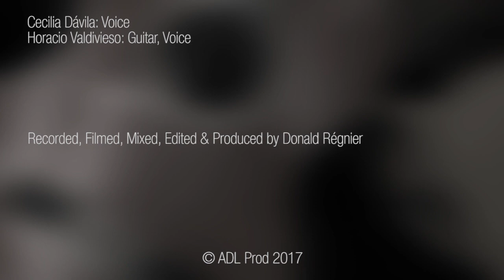Canción de las Simples Cosas - Cecilia Dávila & Horacio Valdivieso - ADL Sessions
written by Armando Tejada Gomez & César Isella